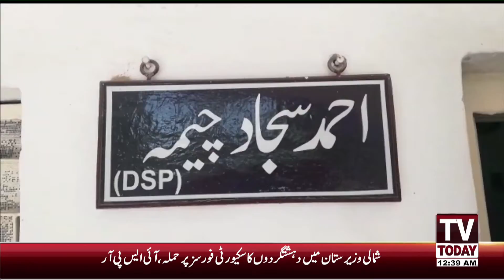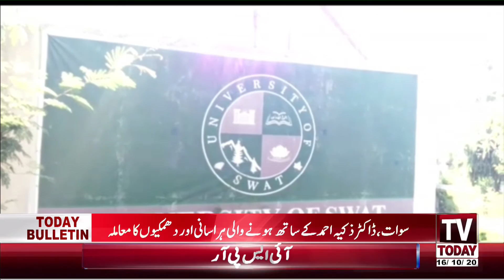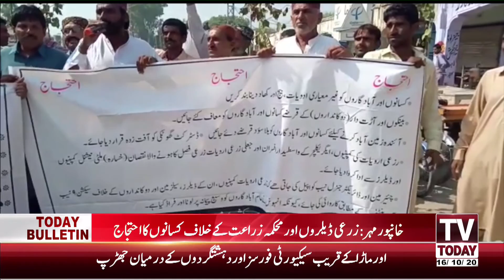12:00 AM | COMPLETE NEWS BULLETIN | 16 OCTOBER 2020 | TV TODAY